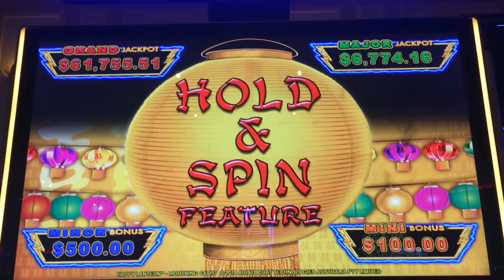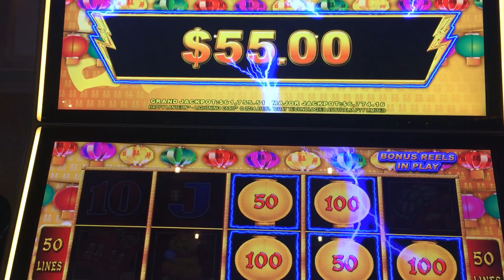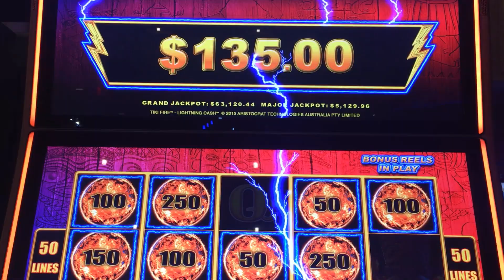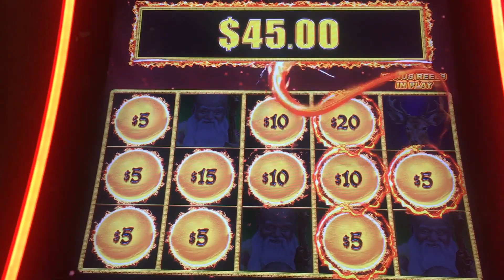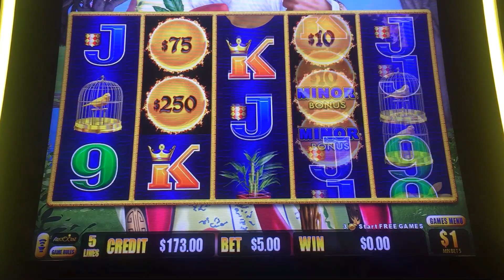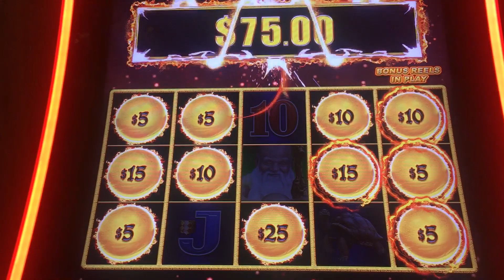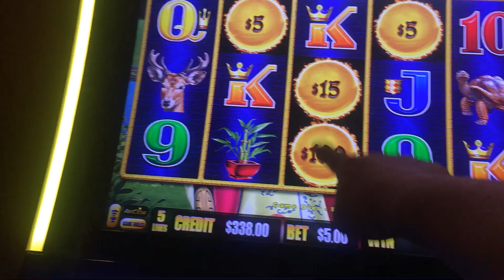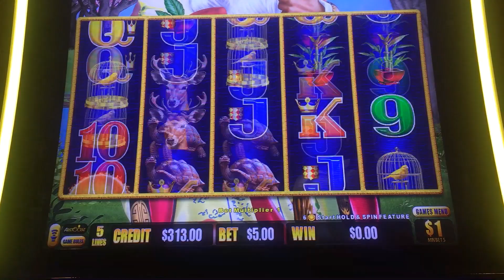DRAGON LINK - Old Man Peach Tree - Back at my Lucky Machine!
Bonuses on High Limit Happy Lantern and Tiki Fire.  Sad thing is I moved to a third machine Magic Pearl and Hit a Nice bonus with $100 Mini and finally cashed out with a Triple Up but found out afterwards it didn't record, grrrrrr!  This Dragon Link Peace and Long Life machine continues to be my Lucky Machine, Old Man Peach Tree and I are Good Buddies.  I would love for you to Comment and help me by liking the Video so YouTube will share with others.  Thank you Everyone for Watching!